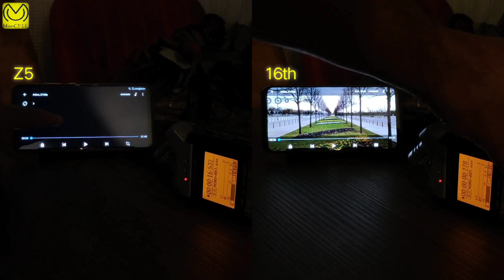Asus ZenFone 5 Zs620KL and Meizu 16th Sound comparison quality ses karşılaştırması kalitesi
VİDEO İÇERİĞİNDE Zs620KL görünüyor. Olamsı gereken Zs620KL. Snapdragon 845 işlemcili model.